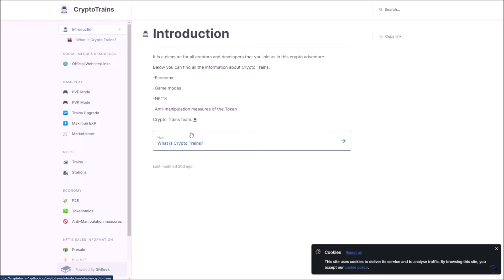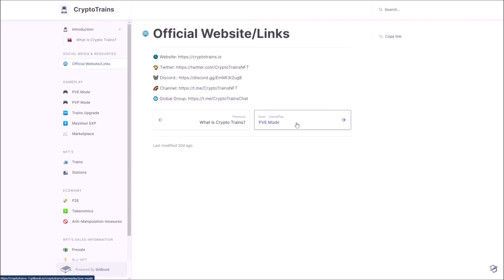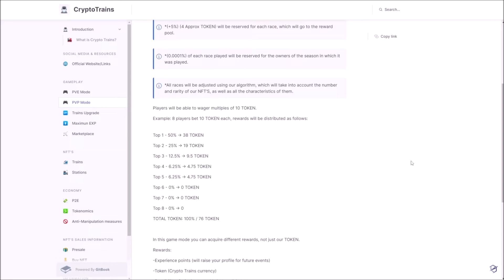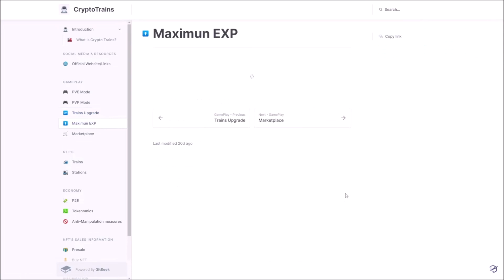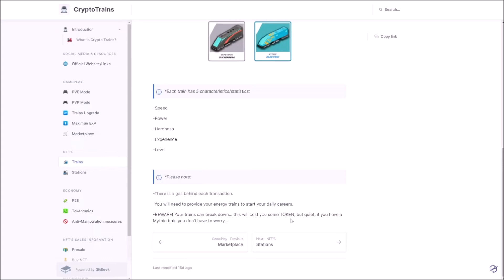CRYPTO TRAINS FUE OTRO SCAM - NFT Play To Earn Games 🚂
Crypto train termino siendo un scam, otro golpe a los play to earn.
😻 APOYAR AL CANAL ES GRATIS Y FÁCIL 😻

✔ Blockchain Games